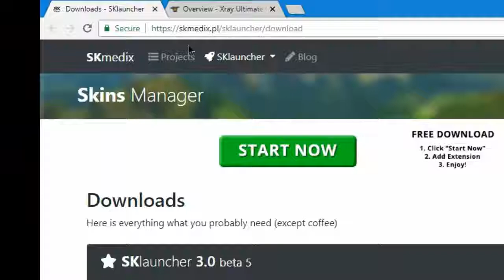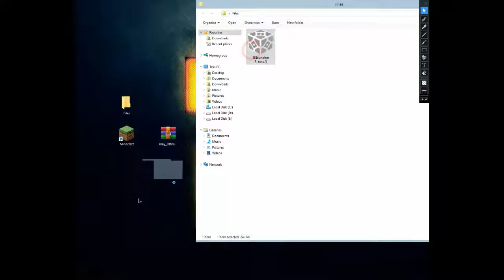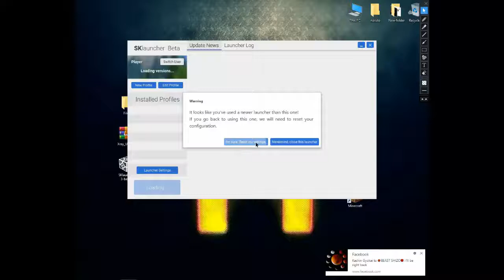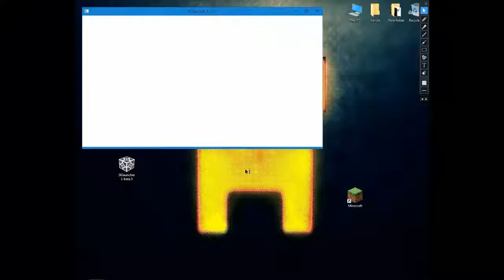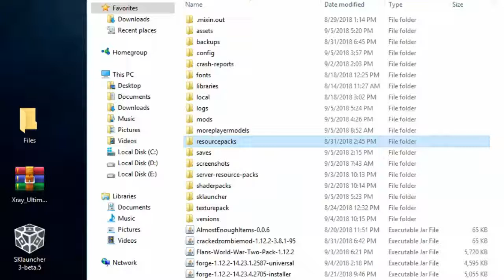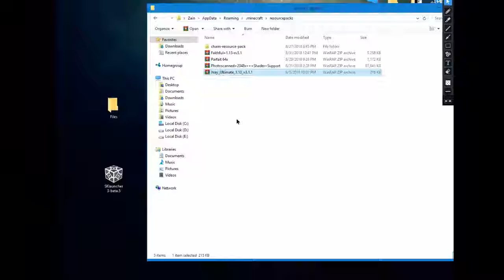How to get a Free Minecraft Launcher for 1.13.1 - download and install Minecraft cracked launcher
SKlauncher 3.0 - watch how to install Minecraft cracked launcher [non premium] for 1.13.1 (with Xray Ultimate)
This is a tutorial on how to get SKlauncher 3.0 [free launcher, cracked, non premium] for Minecraft 1.13.1 (downloading and installing with Xray Ultimate resource pack on Windows)

Run Command is: %appdata%/.minecraft/

Info:
* SKlauncher